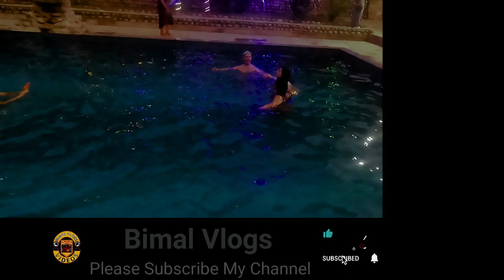Sukute Beach | Bimaljames Vlogs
Hi guys Namaste.

Happy New Year 2079 on this day we visited Sukute Beach. The distance is around 70 KM from Kathmandu. Please watch the video and enjoy, also watch my next video as well, thanks.

Your one (1) subscription means a lot to me.